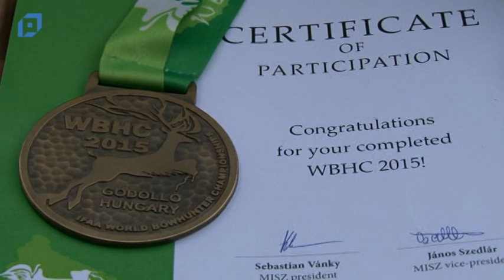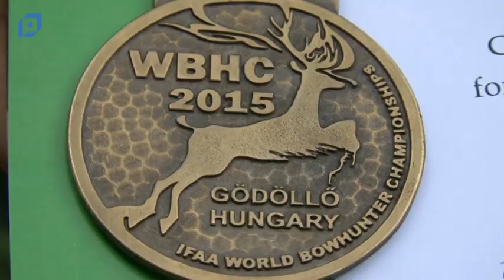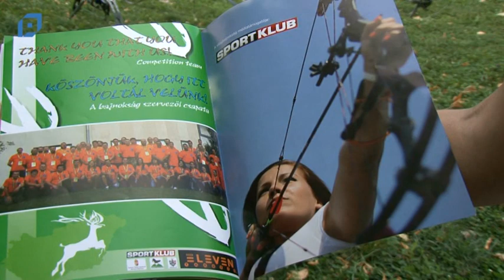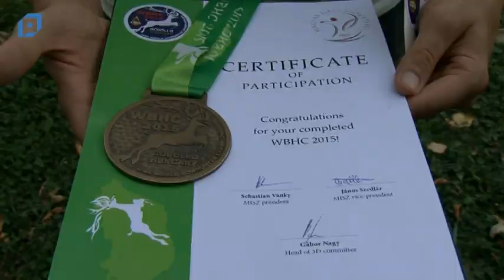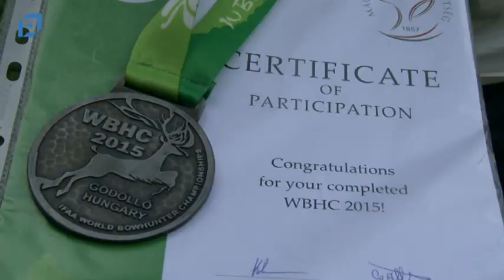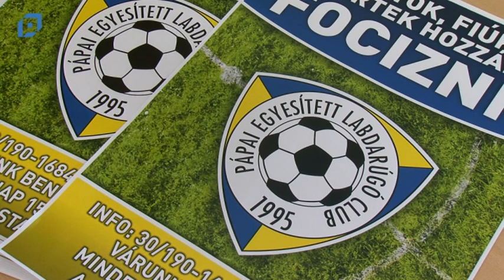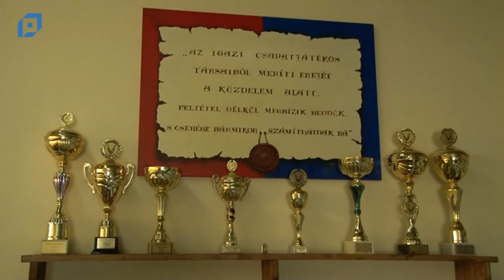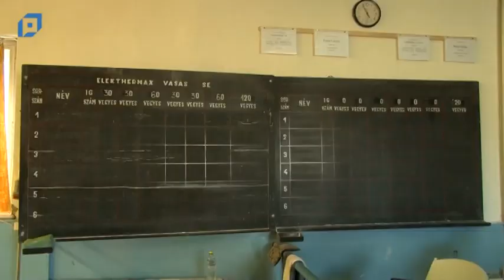VTV Pápa Magazin, 2015.09.07. Hétfő-Sport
Tartalom:
00:00 Íjászat: Világbajnokságon vett részt a Delta Íjászegyesület
14:22 Évkezdő találkozót tartott a PELC
24:18 Hazai bajnokságra készül a Koko-Gym KSE
30:33 Utánpótlás labdarúgás: PELC - Csorna U15, U14
33:55 Kosárlabda: Balogh József Emléktorna
40:58 Teke: Megkezdődik az őszi bajnokság